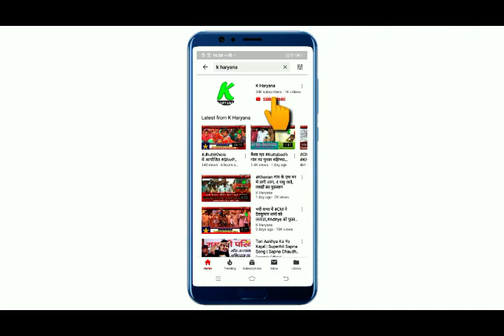Chunavi Chaupal Abholi Rania के ताऊ ने तो हद ही कर दी, मेनू जेल च करो मोदी नाल